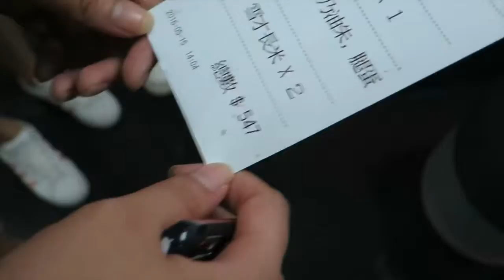SPARKLES2016 - SEMI FINAL TEASER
-  SPARKLES 2016 SEMI-FINALS -
準決賽資料
Date 日期：06th July, 2016 （Wed）
Time 時間：6:00 p.m.
Venue 場地：Cheung Sha Wan Catholic Secondary School Hall 長沙灣天主教英文中學禮堂
Address 地址：533 Fuk Wing Street Cheung Sha Wan 九龍長沙灣福榮街533號

Ticket Prices 門票價錢
預售 Reservation : $120
即場 Walk In : $140

** 任何時候均有買5送1優惠 BUY 5 GET 1 FREE **

『趁你還有夢，別讓青春留白。』